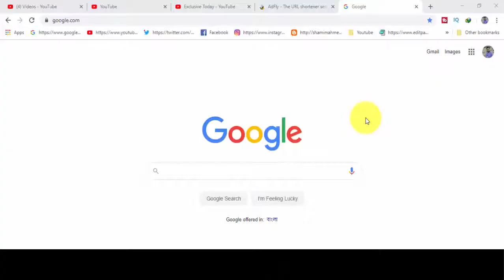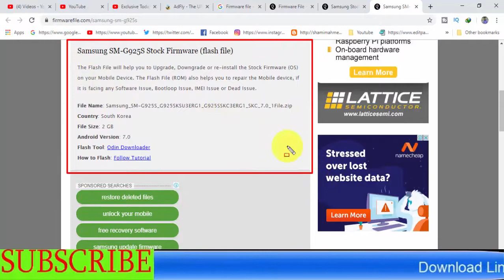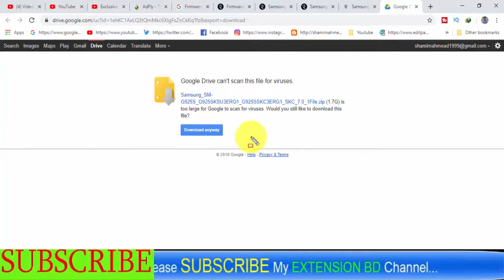Download Samsung Galaxy SM-G925S Stock Firmware ( Flash File )